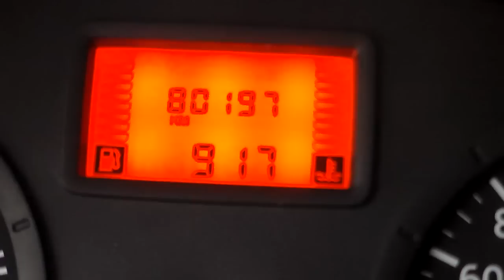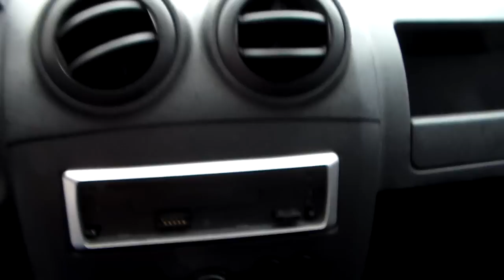Renault Logan Authentique 1.0 16v (Flex) - 2010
VEÍCULO DE ÚNICO DONO, MUITO BEM CONSERVADO, COM MANUAL E CHAVE RESERVA. EXCELENTE OPÇÃO PARA VOCÊ QUE DESEJA UM CARRO ECONÔMICO, COM AMPLO PORTA-MALAS (510 litros) E ÓTIMO ESPAÇO INTERNO PARA A FAMÍLIA OU TRABALHO ** ** Aceitamos seu veículo na troca e financiamos com as menores taxas * Consulte o Atendimento Online através do nosso ou ligue: (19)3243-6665 ** Nossa Loja está localizada em Campinas - Rua Carolina Florence, 410 - Guanabara.